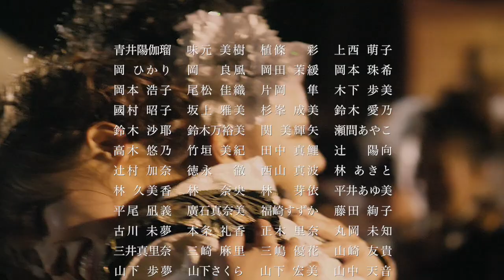【月下桜舞連】短編映画『よさこいの君へ 』（CC字幕付）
さぬき映画祭2018  さぬきストーリープロジェクト［ショートムービー］ノミネート、ラストライブでも上映した『よさこいの君へ』
 香川県丸亀市のよさこいの連 月下桜舞連（げっかおうぶれん）主演の短編映画です。
制作：MASAKI FILM
監督：幡多正樹
撮影場所：まるがめ婆娑羅まつり、善通寺祭り、高知よさこい祭り

【月下桜舞連 関連動画】